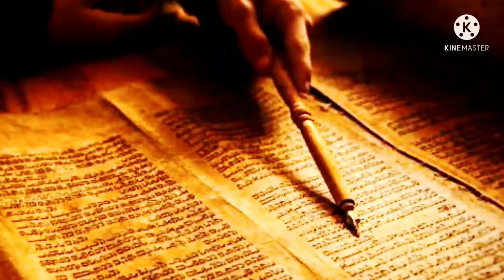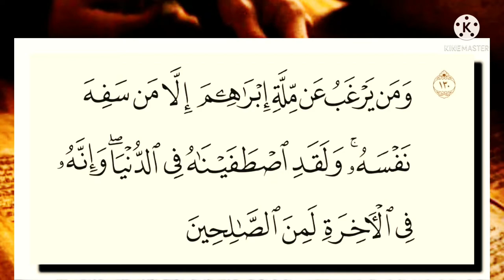سبب نزول ( ومن يرغب عن ملة إبراهيم إلا من سفه نفسه ۚ ولقد اصطفيناه في الدنيا ۖ ... الصالحين)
قوله تعالى: {ومن يرغب عن ملة إبراهيم} وذلك أن عبد الله بن سلام دعا ابني أخيه سلمة ومهاجراً إلى الإسلام فقال لهما: قد علمتما أن الله عز وجل قال في التوراة: إني باعث من ولد إسماعيل نبياً اسمه أحمد فمن آمن به فقد اهتدى ومن لم يؤمن فهو ملعون، فأسلم سلمة وأبى مهاجر أن يسلم فأنزل الله عز وجل {من يرغب عن ملة إبراهيم} أي يترك دينه وشريعته يقال رغب في الشيء إذا أراده، ورغب عنه إذا تركه.